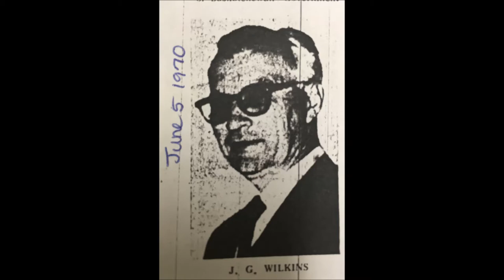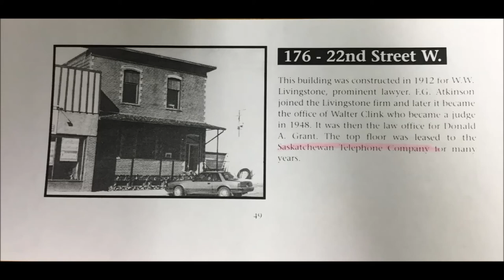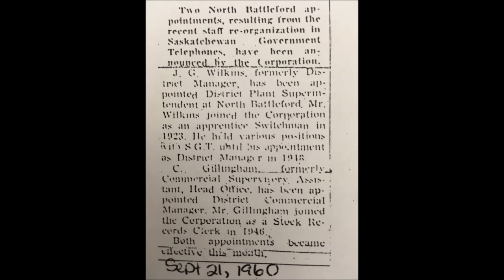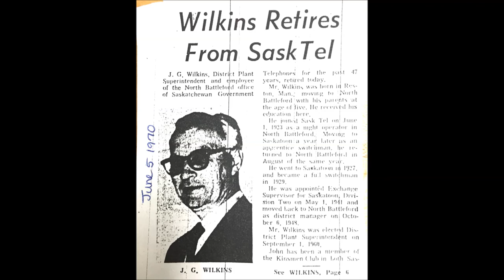An Interview with John Wilkins-1985 North Battleford Oral History Project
Mr. Wilkins comments on his family's early history. He describes where they lived and the schools he attended. He recalls the circumstances which resulted in various changes in schools over the years. He mentions some of the jobs he held and his involvement in  the Forfold Efficiency Club. He recalls some of the members of the F.E.C. He was actively involved in the Rotary Club Band.
Mr. Wilkins mentions his experiences as a SaskTel operator. He recalls a number of fires in the city in the 1920's. He moved to Saskatoon in 1927 and returned to North Battleford in the fall of 1948. He mentions the changes which he noticed taking place over the years. He comments on his involvement in various organizations. He recalls some of the early business development in North Battleford.